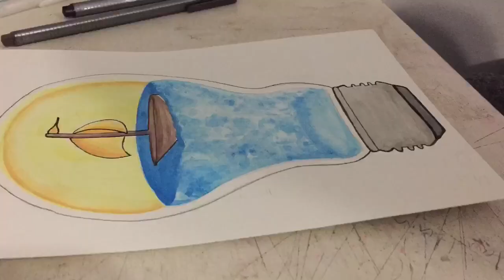Light is Like Water (Inspired by Gabriel García Márquez's Light is Like Water)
This is an art piece I made for the story Light is Like Water by Gabriel García Márquez. This project was made for my Composition One class. I hope you find it relaxing as you watch me paint.

Mediums:

Watercolor
Acrylic Paint
Staedtler Liner Pens

Thanks for visiting (ɔ◔‿◔)ɔ ♥